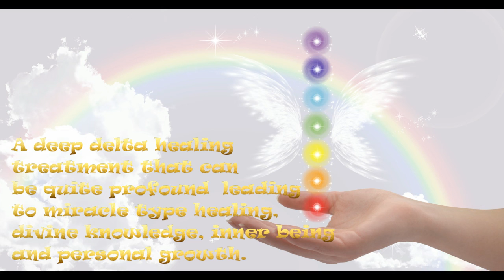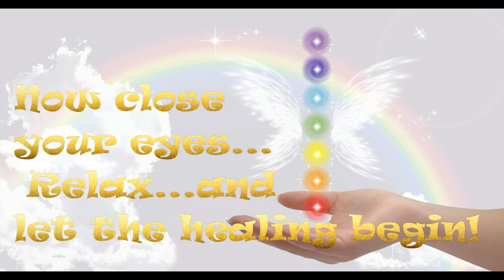Pranic Healing | Recovery | Isochronic Tones | Binaural Beats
Guides your brain down to a delta state, where your body naturally starts healing itself.  Conducive to miracle type healing, divine knowledge, inner being and personal growth, rebirth, trauma recovery, "one with the universe" experiences.
It start at 15 Hz then drops down to 7.83 Hz at 10 min for 5 mins then drop to 0.5 Hz at 24 min for 20 min then to 7.83 Hz at 48 min for 10 min then a up to 12 Hz at 57 mins till then end
Headphones are required for Binaural Beats but not for Isochronic Tones. So it is up to you whether you wear them or not.